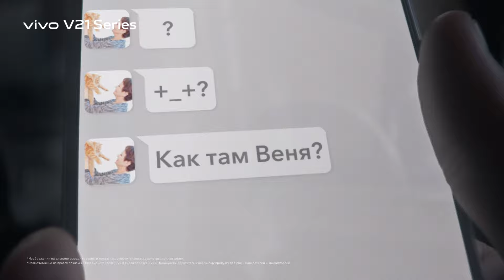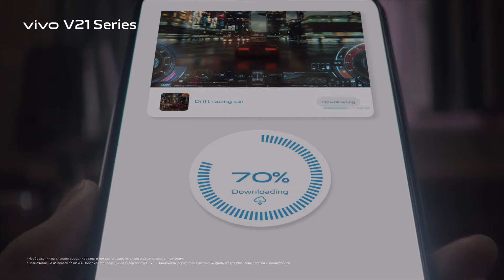Новые смартфоны vivo V21 Series. Не упусти момент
Инновационные смартфоны от vivo: 64 Мп основная и 44 Мп фронтальная камеры с оптической стабилизацией изображения (OIS) для безупречных ночных снимков, мощный процессор, ёмкая батарея, быстрая зарядка и NFC.